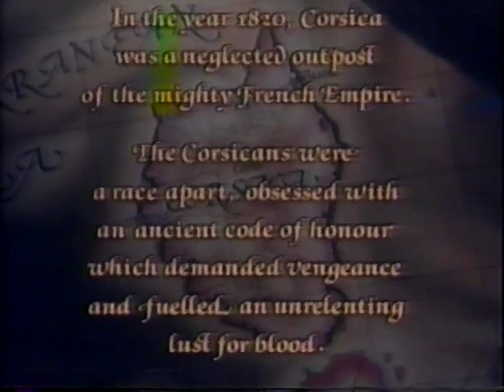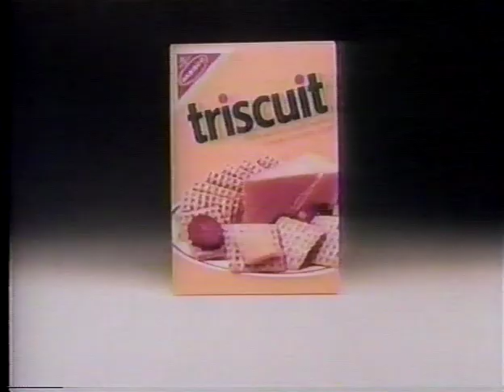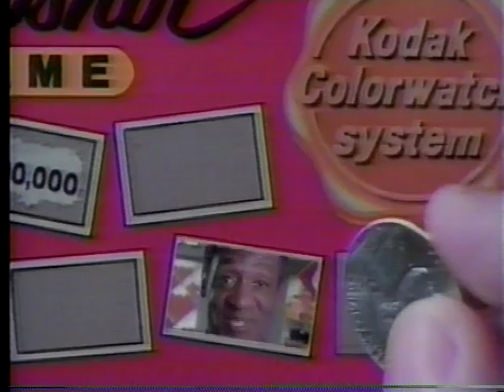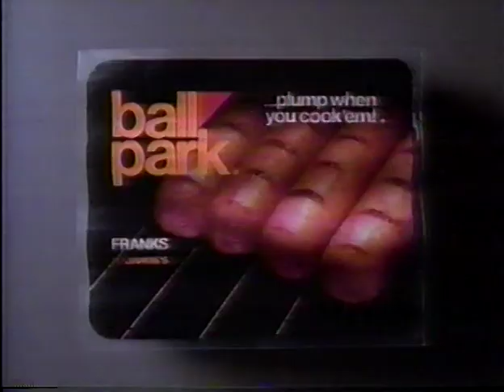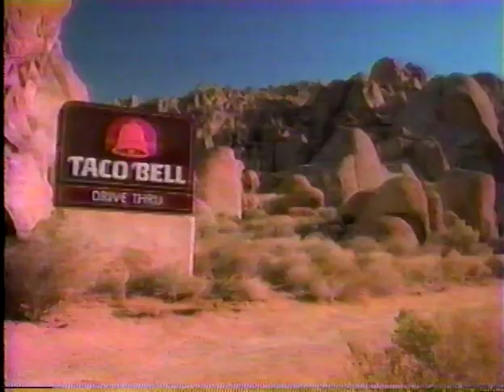The Corsican Brothers part 1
I apologize for the poor quality of part one. Part two is better.